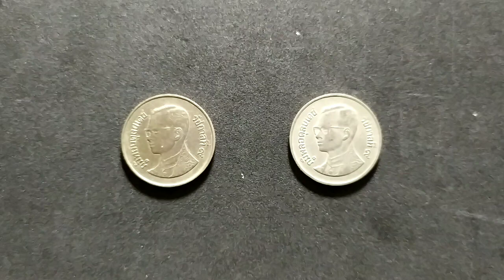หาด่วน!!! เหรียญ1บาทเก่า ราคา500บาท อาจอยู่ในบ้่านคุณ ดูง่ายๆแค่2จุด